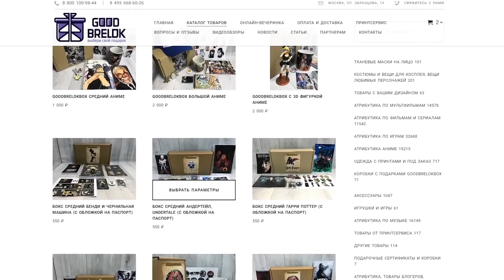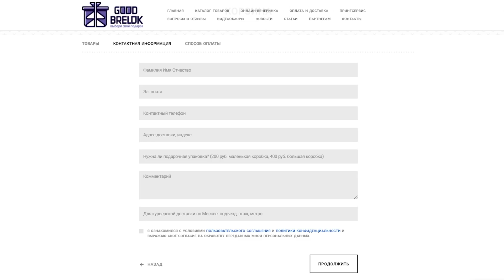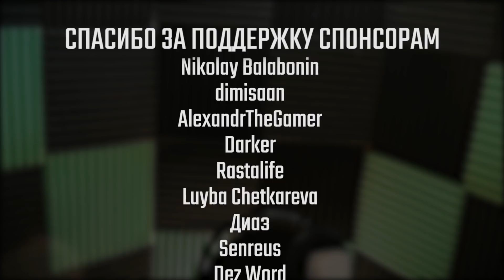Кто озвучивает Римуру? - Как озвучивается аниме "О моём перерождении в слизь 2"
Покупай крутые товары с атрибутикой аниме «О моем перерождении в слизь»
Напиши при заказе "Привет от Шарона!" и получи подарок.

Приветствую, меня зовут Александр Игнатенко, мой творческий псевдоним Sharon . Я начинающий актер дубляжа. В своих роликах я рассказываю о процессе озвучивания аниме и не только, делюсь мнением о различных фильмах, сериалах, играх, а также событиях, произошедших в моей жизни и не только.